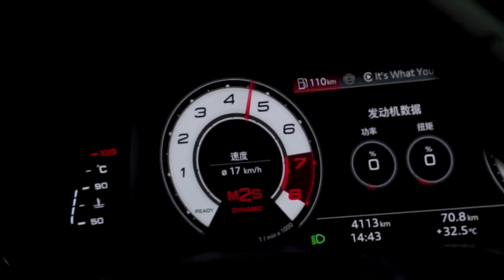开地表最强“瓦罐”奥迪RS6，行自在畅快事！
_________________★独家授权★_________________
在我心中，奥迪Audi RS6完美地包容了生活三原色：红色是事业、蓝色是家庭、黄色是梦想。你无需在三者间取舍，而可以像这辆车一样，让性能、实用和设计皆为极致。开地表最强“瓦罐”，做日常自在之事，畅快嬉游在路上。